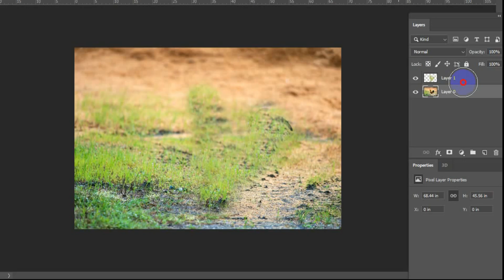Photo Editing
Photo by Klub Boks from Pexels

part:- A309f